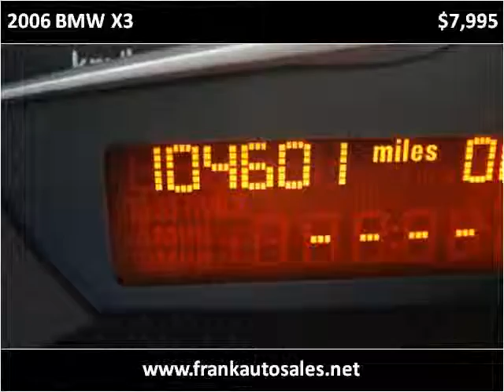2006 BMW X3 Used Cars Hasbrouck Heights NJ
This 2006 BMW X3 is available from Frank Auto Sales.